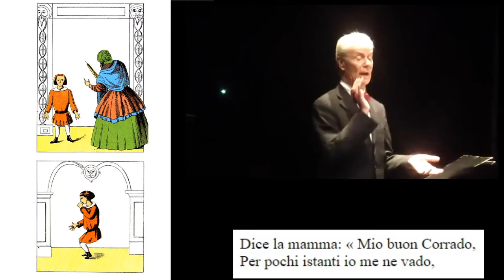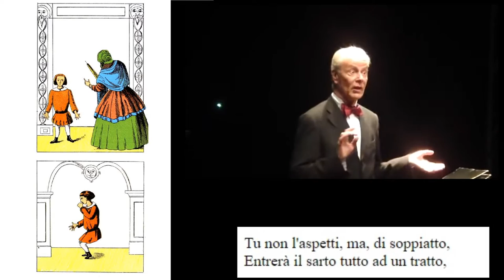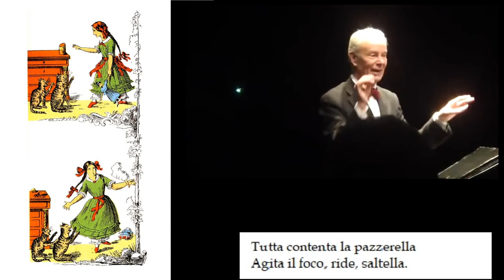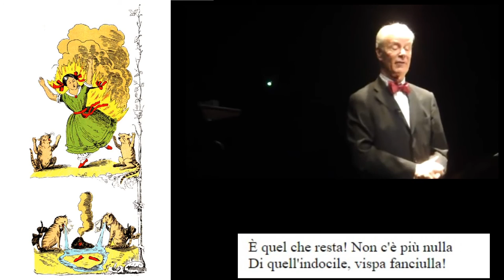Tre filastrocche recitate da Paolo Poli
Pierino Porcospino
La storia del bambino che si succhiava i pollici
La tristissima storia degli zolfanelli
Milano - Teatro di Verzura.
25/06/09
Ringrazio xxidavide per aver messo in rete il video di Paolo Poli che ho qui illustrato